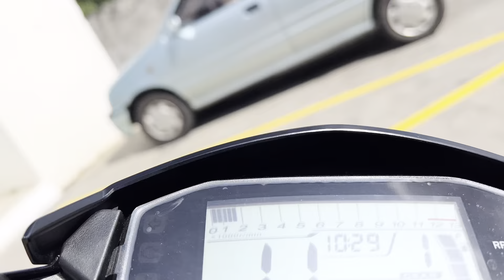Misi Pecah D@R@ Suzi | Sunday Ride | Suzuki Raider 150 Fi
Assalamualaikum dan Hai sahabat Youtube. Terima kasih sudi tonton Channel Aku.

Sunday Ride di anjurkan pihak Suzuki dari Glemerie Shah Alam ke Kuala Selangor dengan usaha sama Tuan Che Matt. Memang syiok.

Dari Kuala Selangor kami sambung ke Teluk Intan, Sungai Bil ,Tanjung Malim, Kuala Lumpur.

Follow aku di facebook & Tiktok ye..

Jika ada cadangan nak aku buat video ape, boleh suggest di ruangan komen ye gaiss..